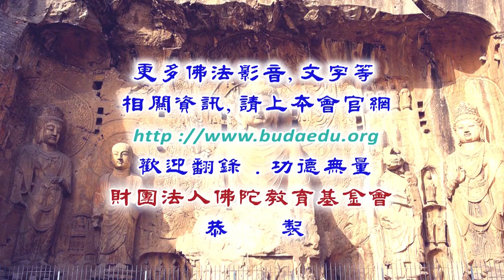攝類學-小理路、中理路、大理路--第046集/曲望格西主講